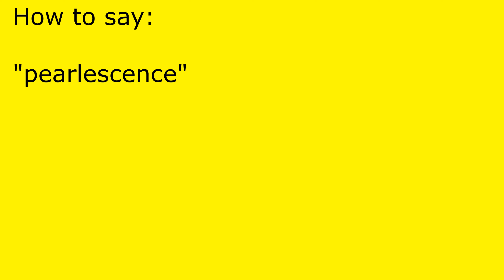How to pronounce pearlescence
pearlescence pronunciation.